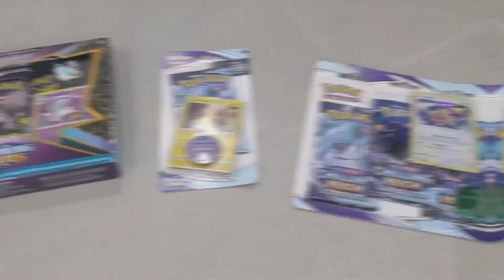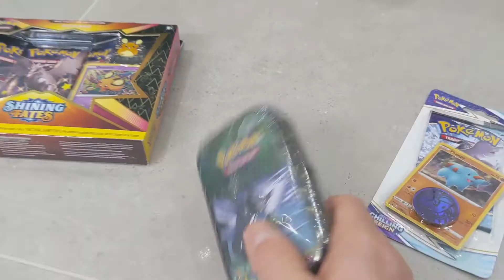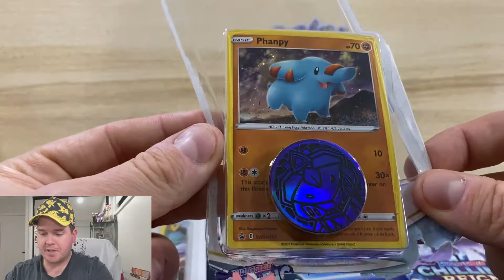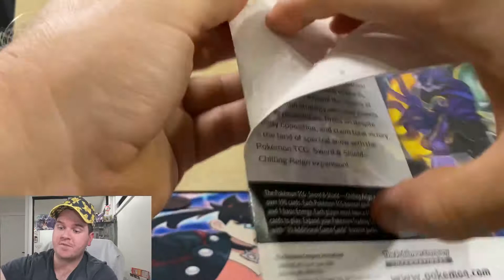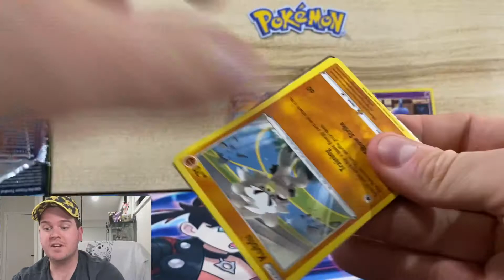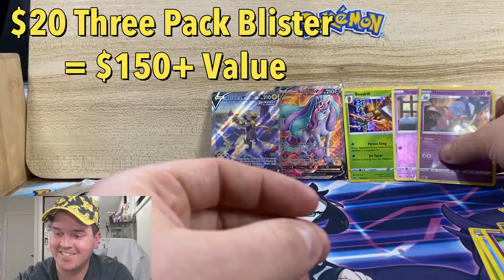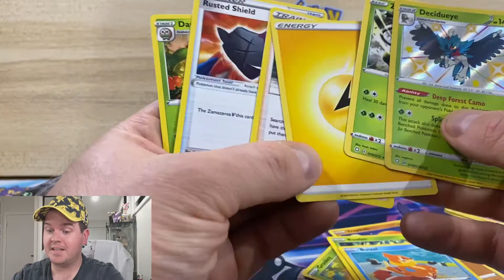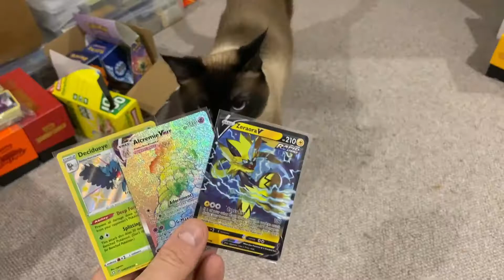Pokemon Pack Battle with New Kitten! *HUGE PULLS*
They say never work with children or animals, so I must be a glutton for punishment because I've now done both. Meet our newest addition, Ophelia! Let's have a Kitty Pack Battle! More huge pulls ahead!

My store where I sell super cool cards and stuff

Ophelia's Insta - @princess.ophelia.the.siamese

Go follow me to keep up to date with videos, sneak peeks and future giveaways!